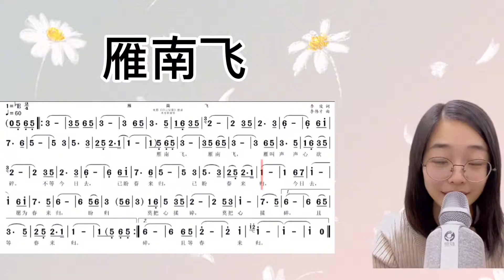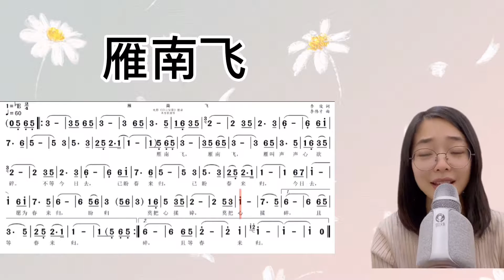经典艺术歌曲《雁南飞》简谱视唱及范唱，快来学习起来吧！